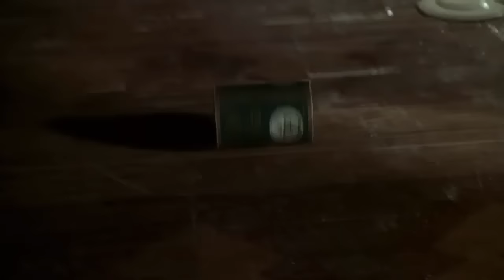chuway da shikar 7/10 (punjabi dubbed movie)